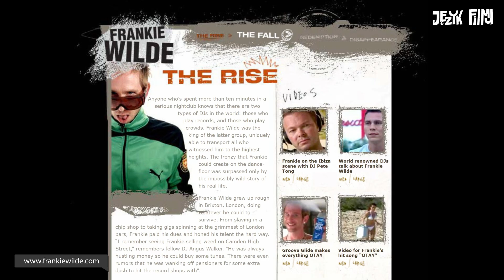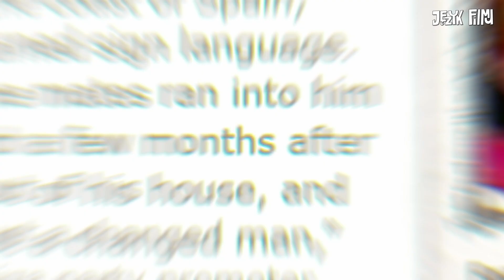DJ, który nie słyszy! Pete Tong. Historia Głuchego Didżeja - recenzja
Pete Tong: Historia Głuchego Didżeja (It's All Gone Pete Tong) to film z 2004r. opowiadający historię DJ'a, który stracił słuch. Reżyserem tego obrazu jest Michael Dowse. Inne jego filmy to Słowo na M (2013), w którym wystąpił Daniel Radcliffe znany z roli Harry Pottera, czy Adam Driver znany z roli Kylo w ostatniej trylogii Gwiezdnych Wojen. Inny film reżysera to Szalona Noc (2011), w którym wystąpił Chris Pratt znany z filmów Strażnicy czy Pasażerowie, a nawet Michael Biehn, pamiętny Kyle Reese z Terminatora. Czemu wskazuję takie konotacje reżysera ze znanymi aktorami? Aby wskazać, że mamy do czynienia z dobrym reżyserem, który potrafi prowadzić dobrych aktorów. Ja odkryłem tego reżysera oglądając Pete Tong. Film zachwycił mnie formą, treścią, aktorstwem i niepowtarzalnym klimatem przyjemnym dla wszystkich, nie tylko tych interesujących się muzyką i klubami. Mało kto pewnie o tym filmie słyszał, ale po tym odcinku już będziecie należeć do grupy tych, którzy o nim wiedzą. I pozostaje tylko obejrzeć Historię Głuchego Didżeja.

Zasady konkursu:
Wybrane zostają 2 komentarze pod filmem. Przy publikacji kolejnego filmu ogłoszone zostanie w opisie filmu, czyje komentarze zostały wybrane. Należy zgłosić się w ciągu 7 dni od ogłoszenia wybrańców. Wysyłka tylko na terenie Polski.

Wyniki konkursu:
A obecni wybrani to: Bedj_Ape oraz Maks Tomczak! Odezwijcie się drogą mailową do mnie, a prześlę wam listę filmów, jakie są do wybrania! Dzięki za komentarze!